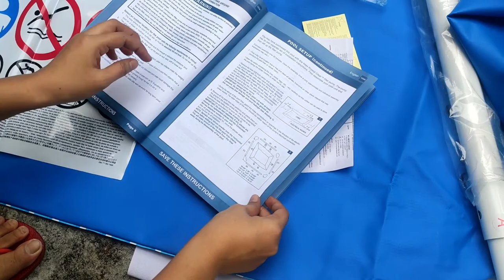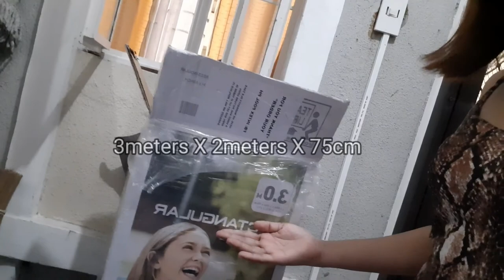HOW TO INSTALL 3M INTEX Steel Pro Pool | COMPLETE SET UP | Unboxing | Lancaster New City